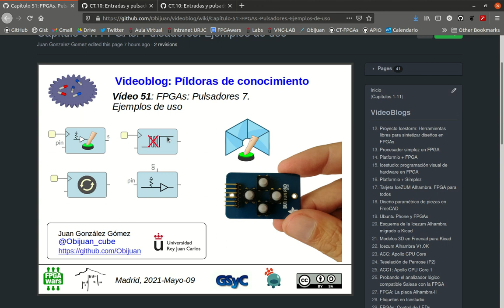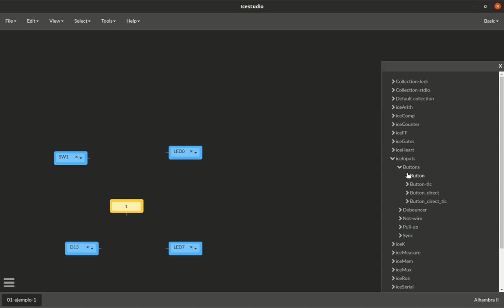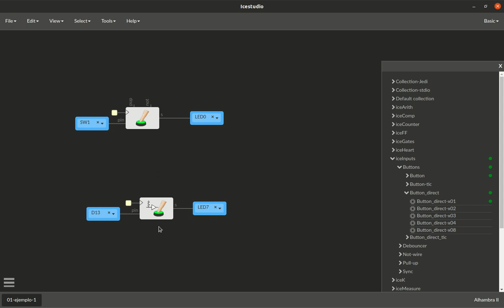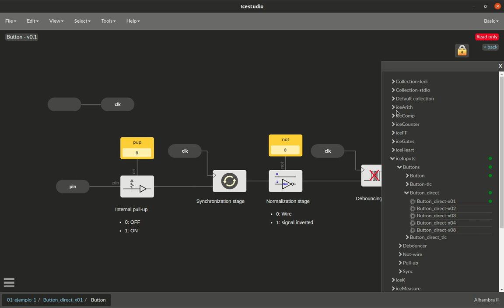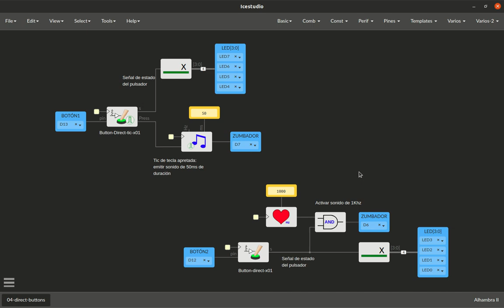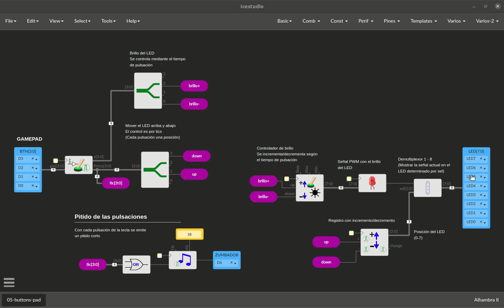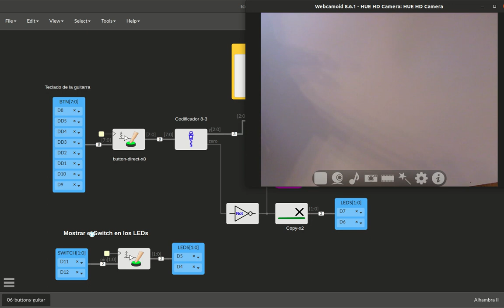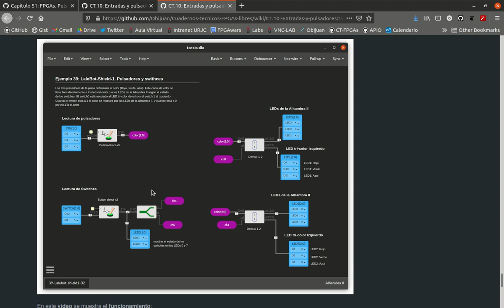Capítulo 51: FPGAs y Pulsadores (VII): Ejemplos de uso